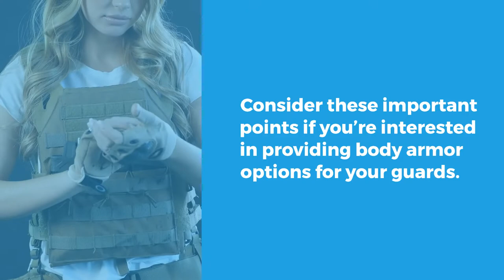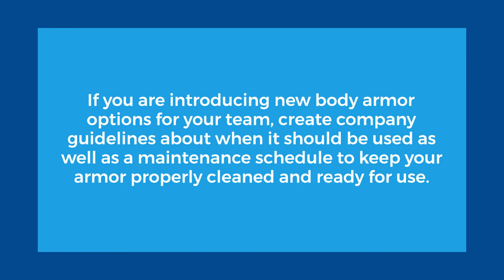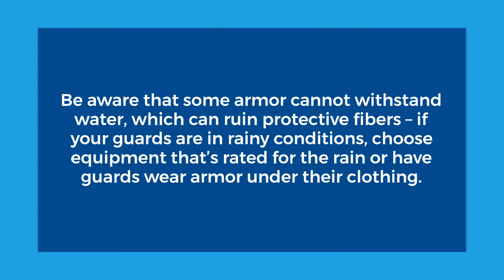Top Tips on Body Armor for Security Guards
When on the job, what kind of articles should you wear to protect yourself from attackers? Find out today.